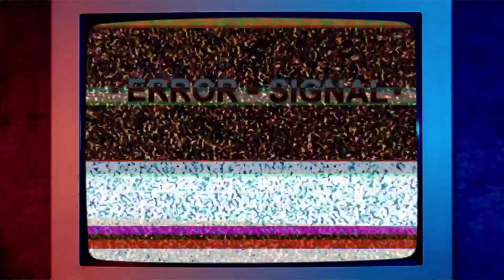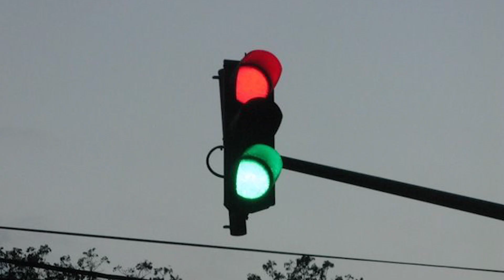Maoujou de Oyasumi #9 REACCIÓN 「Las palabras DUELEN, aunque seas DEMONIO :( 」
visto en: monoschinos

＿人人人人人人人人人人人人人人人人＿
￣ＹＹＹＹＹＹＹＹＹＹＹＹＹＹＹＹ￣

　　　　　　　 /,. -‐'⌒￣⌒ｰ-､　＼　　　 ＼
　　 　 　 　 /':.:.:.:.:.:.:.:.:.:.:|.:.:.:.:.:.:.:＼　ヽ:　/_／
　　　　 　 /.:.:.:.:.:/:.:.:.:,:.:.:|:.:.:ヽ.:.:.:.:.:.',　} /:.:.|
　　　　　 l{:.:.:.:|:.l:.:.:.:/l/'ハ:､.:.:ヽ.:.:.:.:} .{::.:.:.:.:l
　　　　　 ﾊ:.:.:.|:|:.／/ ノ ‐ヾ＼_|l.:.:.:i　}::.:.:.:.:.',
　　　　　　 ヽ:.:.{. ,×××､      ,×××､ ﾉ.;./ /::.::.::.:.:.:.',
　　　　　　　　ヽゝ　 ､ 　　　　　ｿ!※}::.::.::.::.:.:.
　　　　　　　　　{ ｀ヽ、 _ﾌ　／ｲ　 /‐､_:.:.:.:.:.:.
　　f＾)＾)＾)＾)＾)＾)＾)＾)＾)＾)「-､_,{※}　ｒ′ヽ:.:.:.:.
　ｒ''⊇、                         　ｌ|ヽ_/　 } t′　　',:.:.:.
　{　=='､    COMENTA　  ｌ|!;r'!※{ ｔ′　　　',:.:.:
　ﾊ,,_う　　Y DALE A       ｌ l||;;l}.　 {,ｺ 　 　　　!:.
_{'V|ｌ　　     LIKE             ｌ||;;;{※.},ｺ　　　　　 !、
ゞ　|l　　       NYA～         ｌ|.l;;{　　},ｺ　　　　　　}
＼,,|ｌ　　　O MUERE　   l| L{.※{,ｺ　　　　　 /|
　　|ｌ＿＿＿＿＿＿＿＿ l|,rn}　 },ｺ＼　　 ／　〉